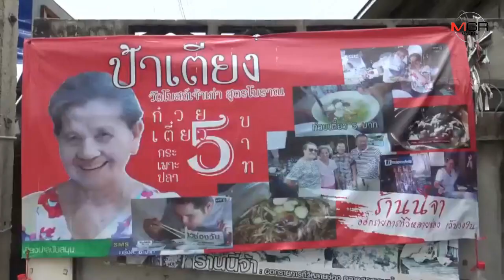ยังมีอีกหรือ!! ก๋วยเตี๋ยวชามละ 5 บาท พบเปิดขายนานกว่า 50 ปีใน จ.ชลบุรี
09/08/2019 ยังมีอีกหรือ!! ก๋วยเตี๋ยวชามละ 5 บาท พบเปิดขายนานกว่า 50 ปีใน จ.ชลบุรี
ศูนย์ข่าวศรีราชา - ยังมีอีกหรือ!! ก๋วยเตี๋ยวชามละ 5 บาท..ชาวพนัสนิคม จ.ชลบุรี บอกมีอยู่จริงที่ร้านก๋วยเตี๋ยวป้าเตียง ก๋วยเตี๋ยวสูตรโบราณสุดแสนอร่อยที่เปิดขายนานกว่า 50 ปี แม้วันนี้เจ้าของตำรับจะล้มป่วยแต่ก็มีน้องสาวเป็นผู้สืบทอด